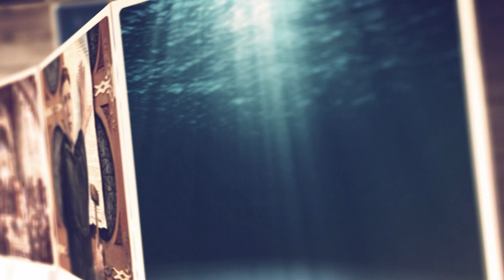Nu e mult și Domnul vine | Dorin Druhora | Slobozia Bradului 2023